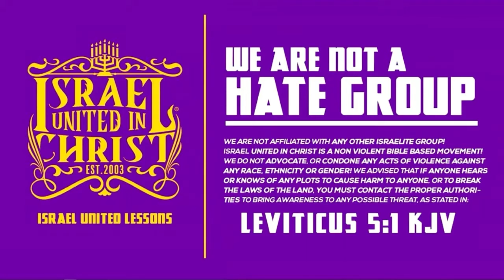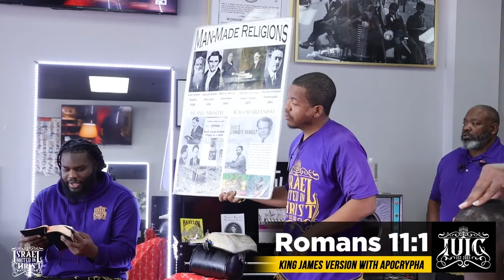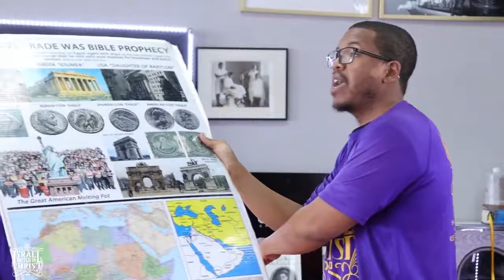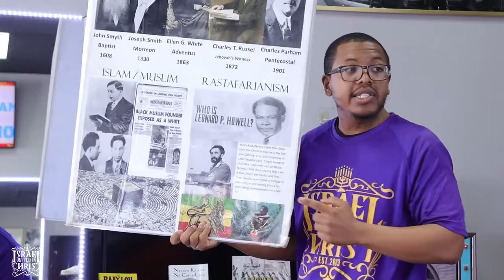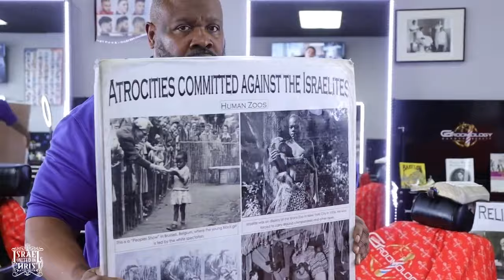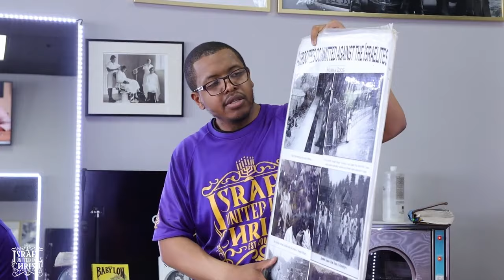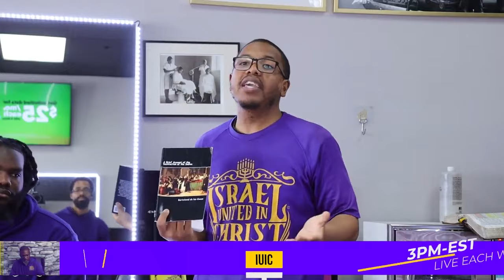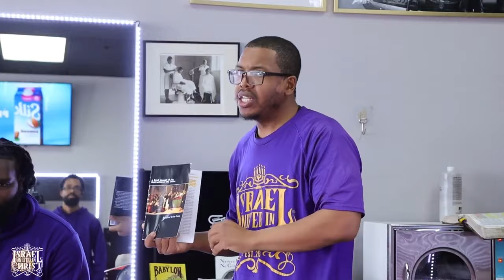Barbershop Talk: Groomology | Israelite History Past & Present Pt.1